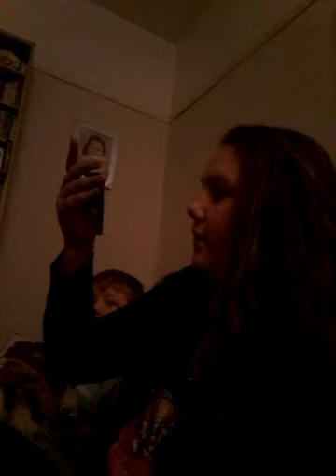4 February 2017